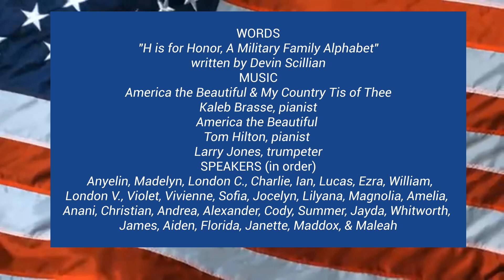Frank Wagner Elementary Celebrates Veterans Day